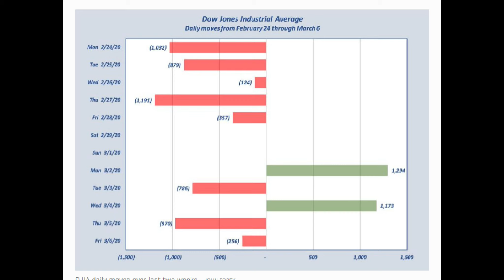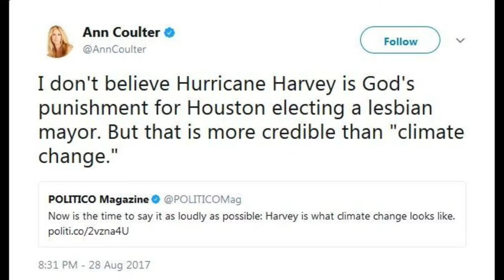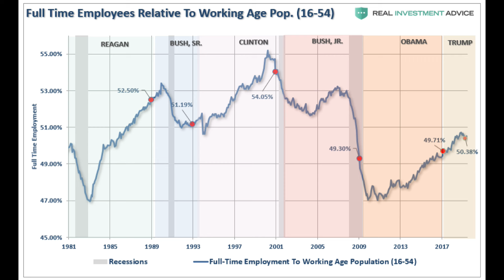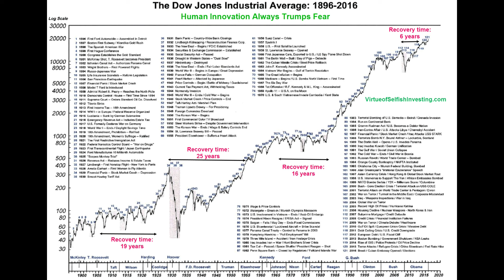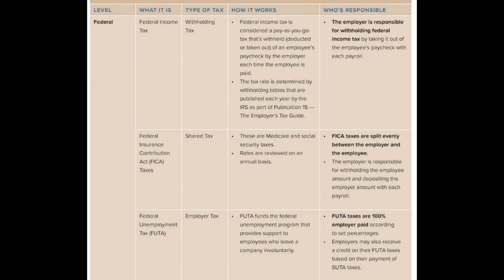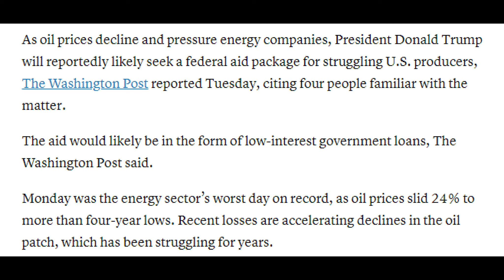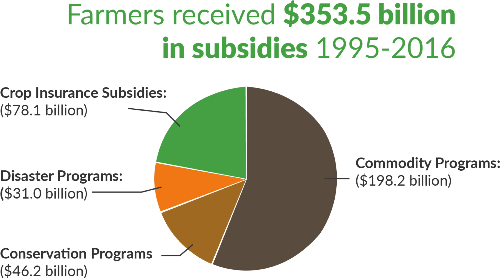Its the Economy Stupid and Why I Don't Care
In this video I talk about the recent stock market crash and what Trump has proposed to do about it.